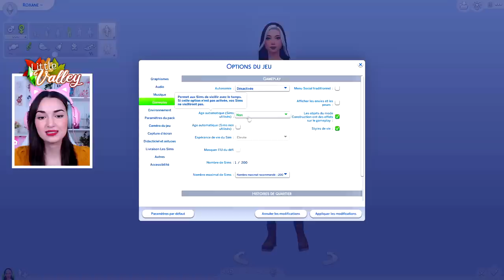Nouveau départ sans argent !🍁 | Little Valley #1 | Let's Play Sims 4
▶ Aujourd'hui on démarre un nouveau let's play challenge  !

● Règles du défi "Little Valley" :
Ce défi a pour but de découvrir d’où votre sims orphelin vient, il cherchera à reconstruire sa vie dans cette petite vallée sur une île abandonnée. À vous de créer l’histoire de votre sims et de développer la vallée selon vos goûts.

● VOTRE SIM
- Créer un.e sims, jeune adulte.
- Il faudra que votre sims possède les traits de caractère "Adore la nature", "Aime la musique" et "Créatif".
- L’aspiration de votre sims sera : Botaniste indépendant.
- L'espérance de vie des Sims doit être réglée sur "Élevée".

● MÉTÉO / LOCALISATION / CONTRAINTES
- Votre défi se situera dans la ville de Windenburg sur le plus petit terrain perdu au milieu de l’île.
- Il faudra débuter la partie en automne si vous avez le pack Saisons.
- Votre terrain devra être vide, seulement une tente, un feu de camp et une poubelle y seront placés.
- Vous commencerez avec 0 simflouz.
( Pour débuter avec 0 Simflouz : Ouvrez la barre des codes de triches en cliquant sur : Ctrl + Shift + C | Activer les codes en tapant : testingcheats true | Taper dans la barre : Money 0 )
- Votre terrain aura les défis « Hors réseau » et « Vie simple » si vous avez le pack Vie à la campagne.
- Le défi "Hors réseau" pourra être retiré au niveau 8 de la compétence bricolage.
- Votre premier achat devra être l'établi d'ébéniste pour pouvoir ensuite construire vos meubles car votre maison devra être constituée majoritairement de bois, de pierre et de peinture (tableaux/papiers-peints). Mais il y a un établi d’ébéniste, une station de création de bougie et un chevalet à la cabane du pêcheur.
- Vous pourrez créer/ajouter des tenues à votre sims quand il aura fabriquer un miroir ou acheter une armoire.
- Vous pouvez créer des murs et acheter des meubles en bois à partir du niveau 4 de bricolage. Pour cuisinière et frigo (niveau 6 de la compétence bricolage)
- Vous vous éclairerez à la bougie.
- Vous pourrez mettre du papier peint sur vos murs à partir du niveau 8 de la compétence peinture. Vous pourrez débloquer le portail de l’arbre mystérieux au niveau 10 de la compétence jardinage.
- Vous pourrez débloquer le portail de la grotte de Cristal au niveau 10 de bricolage.

● CONDITIONS POUR RÉUSSIR LE CHALLENGE
1) Monter au niveau 10 les compétences :
- Jardinage
- Bricolage
- Pêche
- Peinture
- Musique (n'importe quel instrument)
2) Finir votre aspiration
3) Avoir une maison d'une valeur minimum de 100 000 simflouz

● Bonus : Finir les collections de poissons, grenouilles, insectes et jardinage.
Le défi est réussi si tous les objectifs sont finis et les règles respectées.
Les terrains aidant au gameplay seront téléchargeables dans ma galerie.

00:00 : Machinima d'intro
00:40 : Présentation du défi (règles, sims...)
10:36 : Gameplay